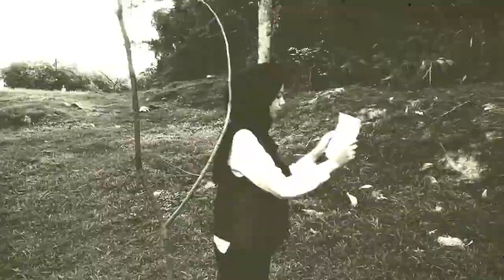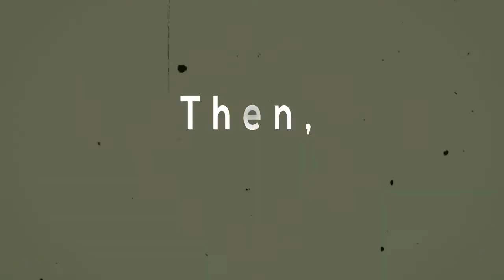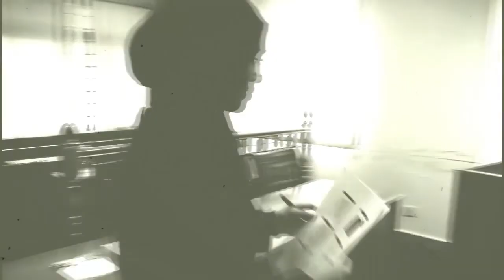Bisset vs Wilkinson (1927) - LAW 3112